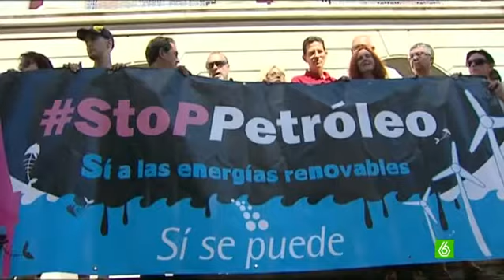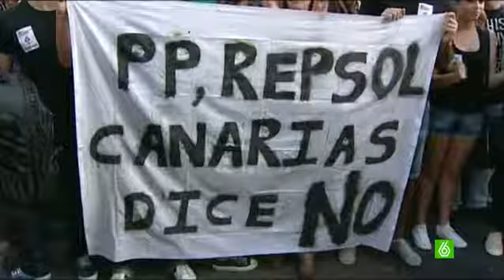El Gobierno da luz verde a las prospecciones petrolíferas en Canarias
El Ministerio de Agricultura y Medio Ambiente ha autorizado a Repsol a realizar prospecciones petrolíferas en el Atlántico, entre las islas de Lanzarote y Fuerteventura y Marruecos, aunque con condiciones. Su decisión se ha dado a conocer la víspera del Día de Canarias, comunidad donde se oponen a ese proyecto la mayoría de las instituciones autonómicas, y a menos de dos semanas de que el Tribunal Supremo falle los recursos interpuestos.